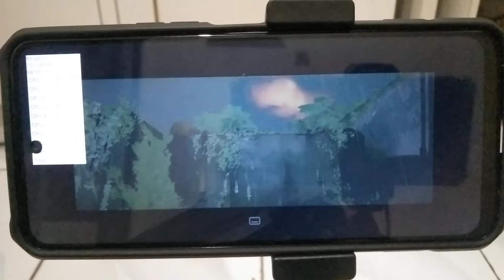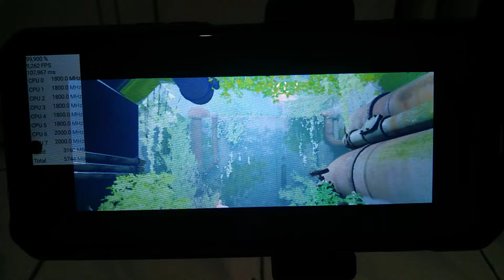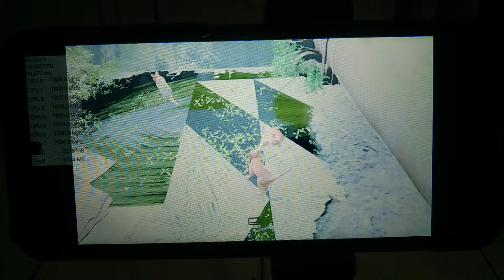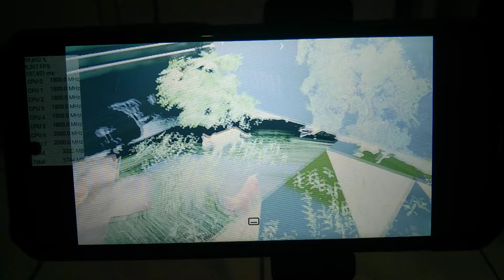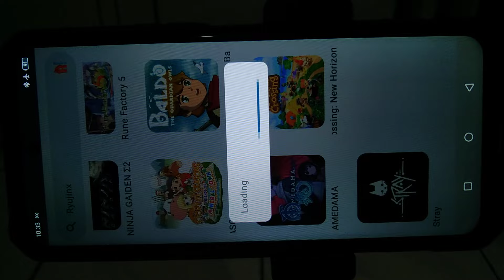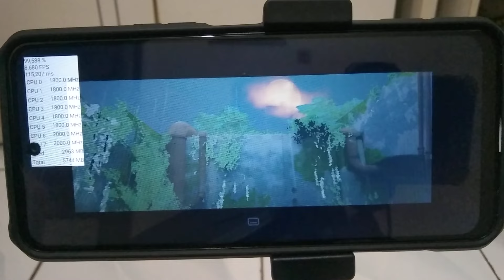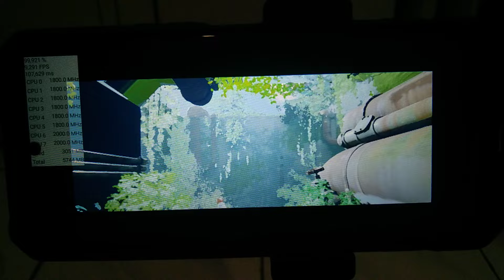Test Main Game Stray Gameplay Ryujinx Helio G85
Untuk Kali Ini Ane Membagikan Video Testing Main Game Stray Dan Disini Game nya Lumayan Berat Dimainkan Di Device Ane Dan Juga Saat Memainkan Game Ini Di Device Ane Selalu Saja Saat Pertengahan Game Bakal Freeze/Stuck Tiba Tiba Ane Gak Tau Itu Kenapa Apa Karena Ane salah setting